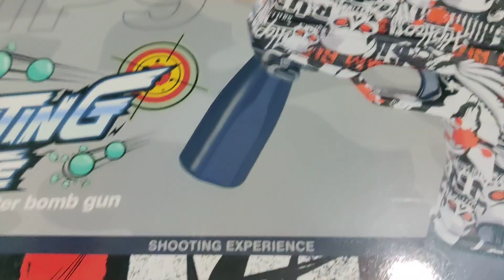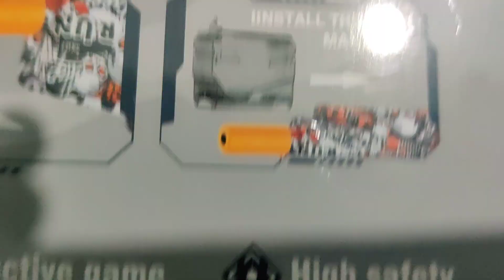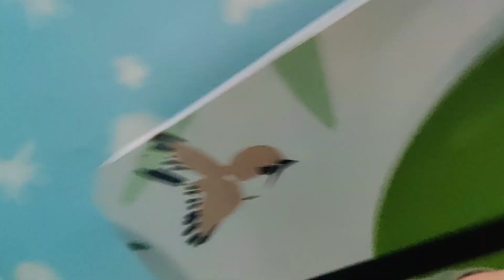my first time toy gun 🔫🔫 unboxing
you can get this gun  from BIG FUN toys 😜